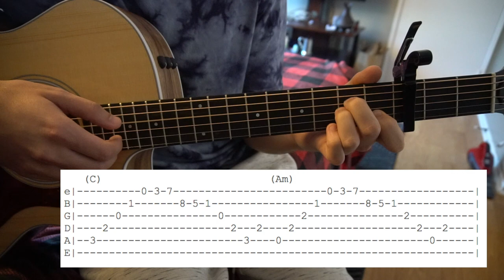Slow Dancing in The Dark // Joji // Easy Guitar Lesson (W/Tabs!)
This is my interpretation of how to play Slow Dancing in The Dark by Joji.

Tuning: E A D G B E
Capo: 3rd fret
Key: Eb